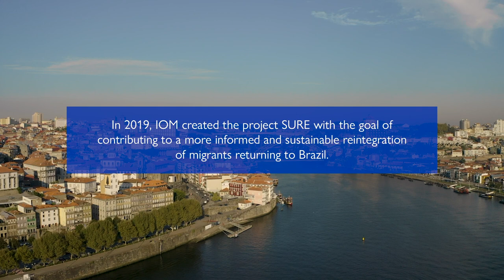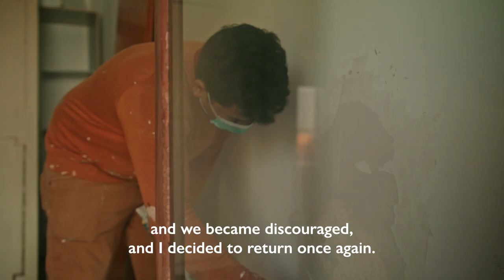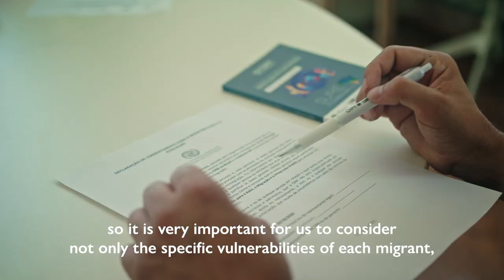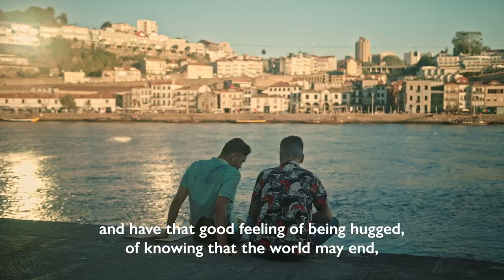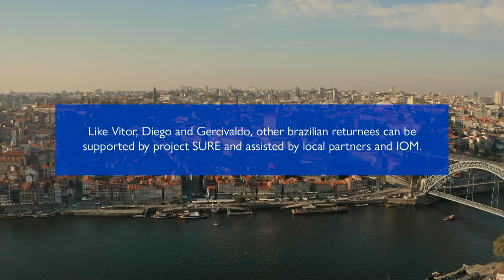Returning to Brazil: the stories of Vitor, Diego and Gercivaldo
Meet Vitor, Diego and Gercivaldo, three Brazilian migrants who decided to return home.

Under the project Joint Complementary Mechanism for Sustainable Reintegration in Brazil (SURE), financed by the European Asylum, Migration and Integration Fund (AMIF) and co-funded by the Portuguese Immigration and Borders Service (SEF), they received pre-departure counselling and will be supported with their reintegration once back in Brazil.